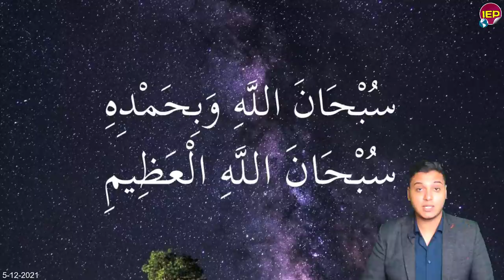عاجل الان🔴 أثيوبيا تتحدى مصر والجيـ,ـش المصري في سابقة لم تحدث منذ قليل